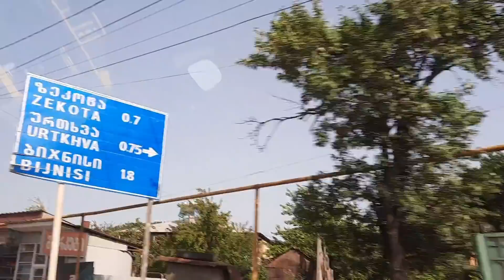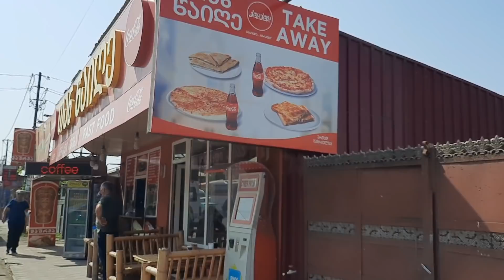როგორ გავიარეთ 327კმ 1,1 წლის ბავშვით😇გზა სოფლამდე🏡